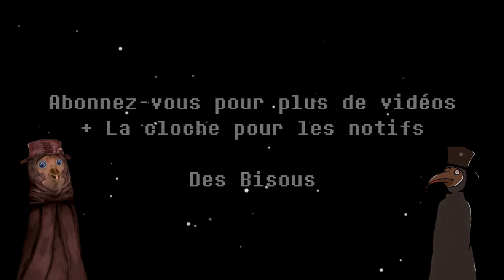Genshin Impact 2.2 Spiral Abyss : 35/36 Etoiles + ASMR de Manette 🎮😂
Ouais alors comme l'indique le titre de la vidéo, on entend pas mal ma manette, mais bon au moins c'est la preuve que mon micro marche. :V